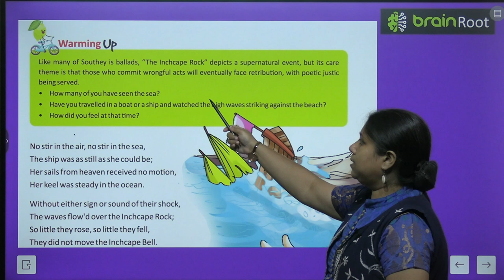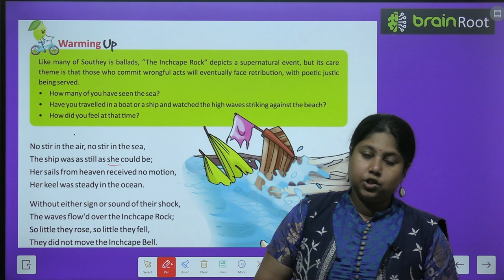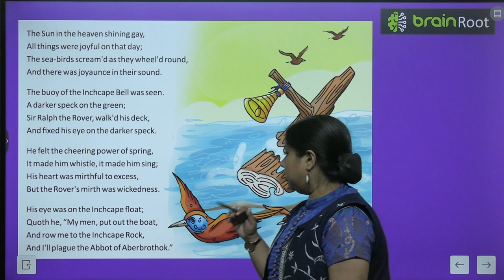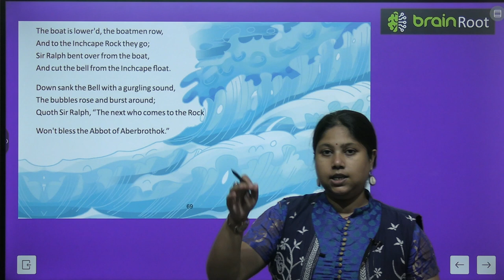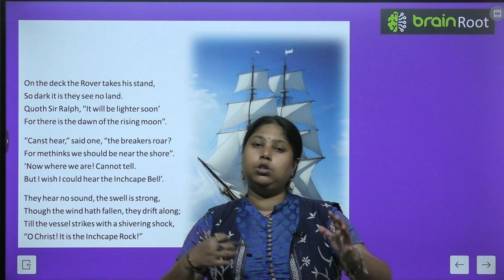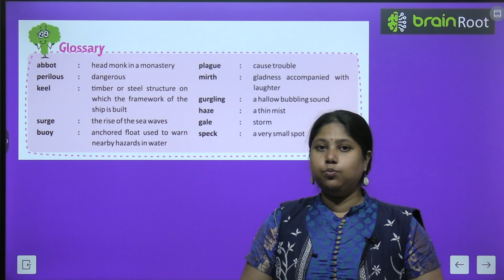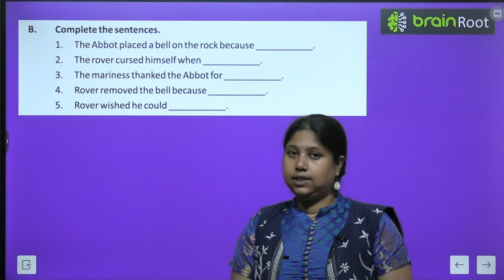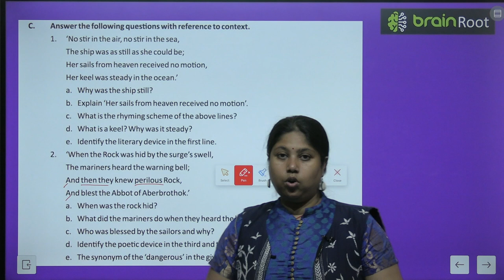BRAIN ROOT ENGLISH READER CLASS 8 CHAPTER 9 THE INCHCAPE ROCK